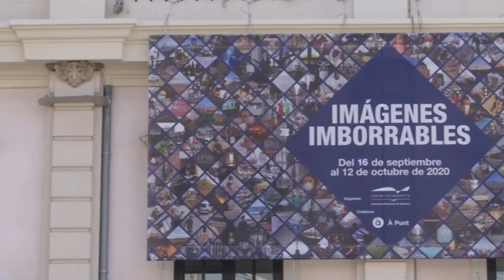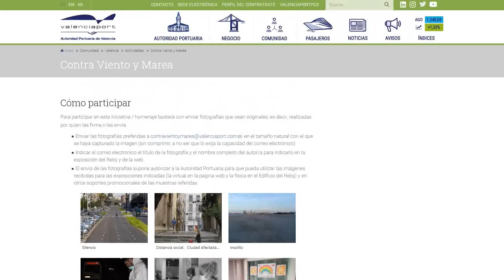Exposición 'Imágenes Imborrables': la visión del jurado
Un jurado experto ha sido el encargado de seleccionar 200 fotografías para la exposición de las 1.900 que ha recibido la UPV.